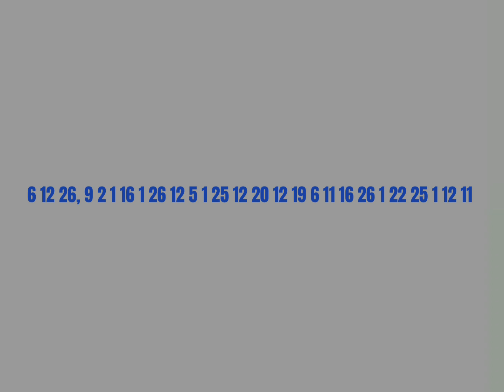Yummy wummy XD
Spoingous boingous: the best guy in town